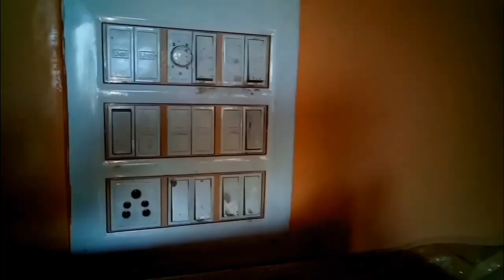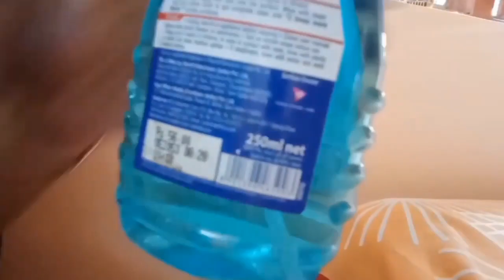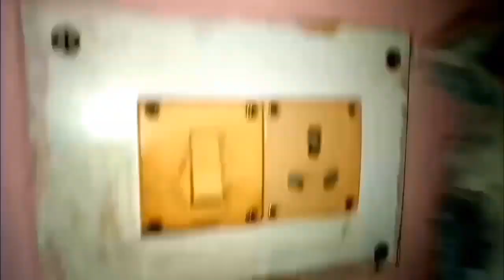switch board Cleaning/स्विच बोर्ड कितना ही गन्दा हो केवल 1 मिनट में चमक उठेंगे/old SwitchBoard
hello friends,
i m Priya and you r watching "CCC by Priya".here I share cooking recepies,kitchen hacks,tricks and many more with you all.